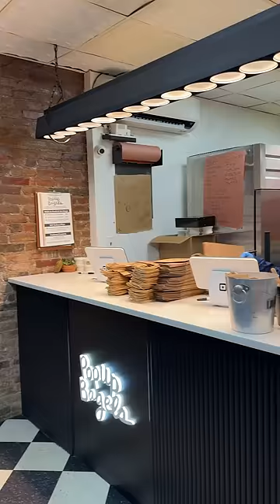The Internet is WRONG About this Viral Bagel!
Jeremy Jacobowitz is at Popup Bagel, the most viral bagel shop in NYC to see what the hype is really all about.